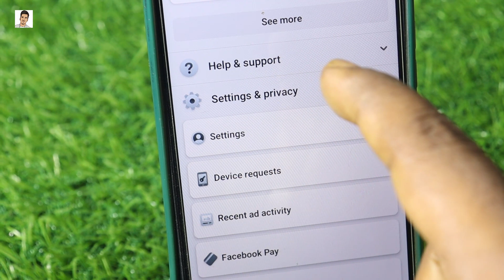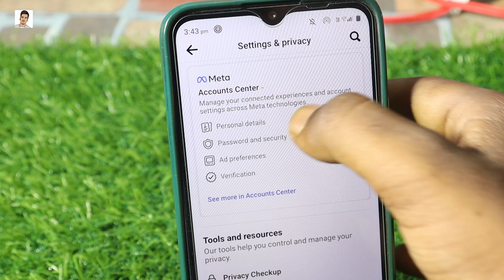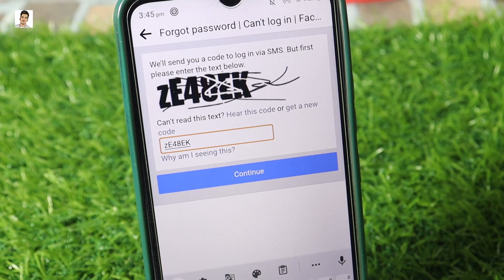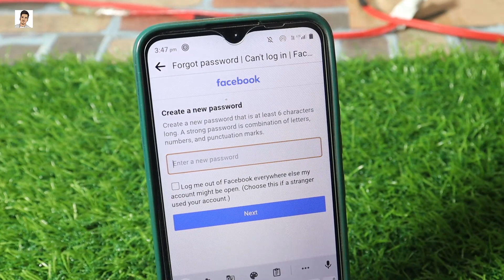Facebook ka password kaise change kare | How to change facebook password | Change Fb Password 2024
About video :-
Namste dosto swagat hai hamare YouTube Channel manish advice me hum baat kar rhe hain facabook app par id ka password change kaise karen janiye aj ki yah video main

हमारे Playlist को फॉलो जरूर करें इस Playlist पर प सभी Tech, Banking Facabook Paytm Phonepe Google pay Shopping  टॉपिक की सभी वीडियो आपको मिल जाएगे जो आप देखना चाहते हैं-

🤞🏻KEEP SUPPORTING